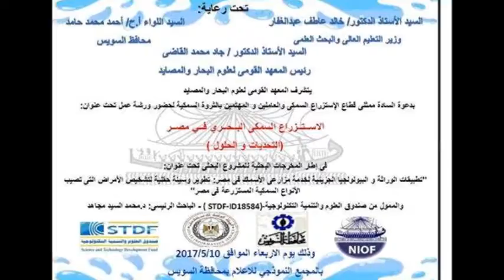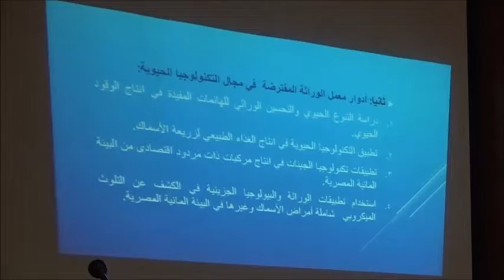د ايمان محمود عباس (ادوار معمل الوراثة في الاستزراع السمكي)